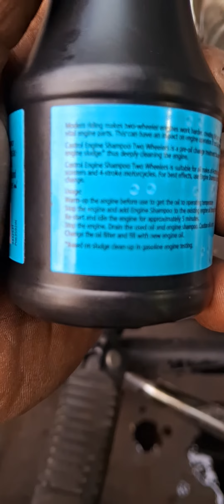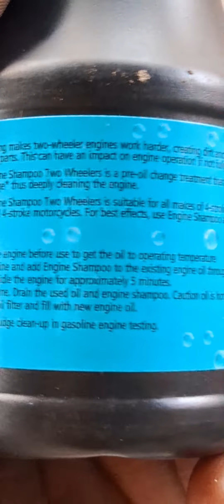Bina engine ko khole kase clean kare#castrol_shampoo#engine#flush#engine#clean